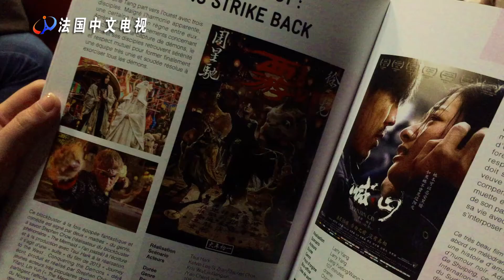第七届法国中国电影节新闻发布会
法国中文电视CFTV录制“第七届法国中国电影节新闻发布会”